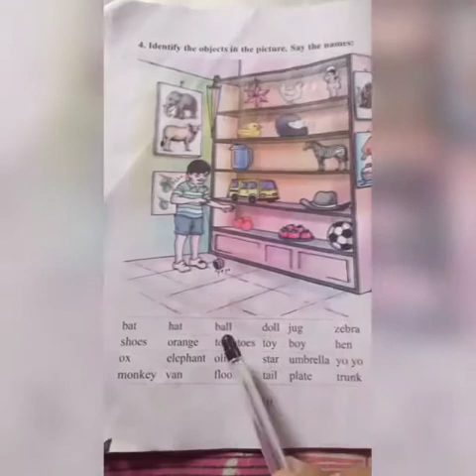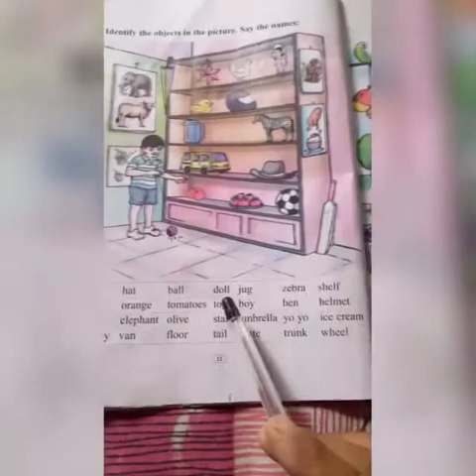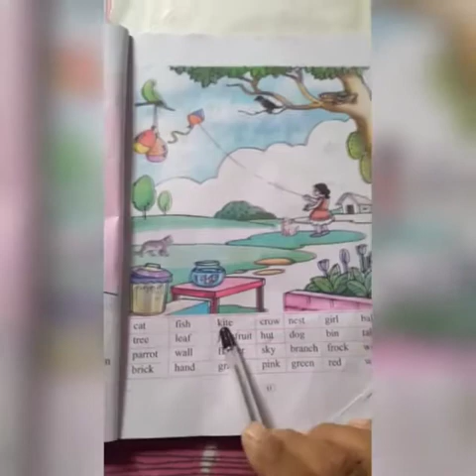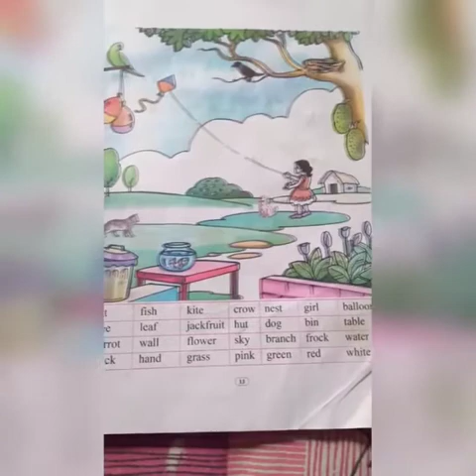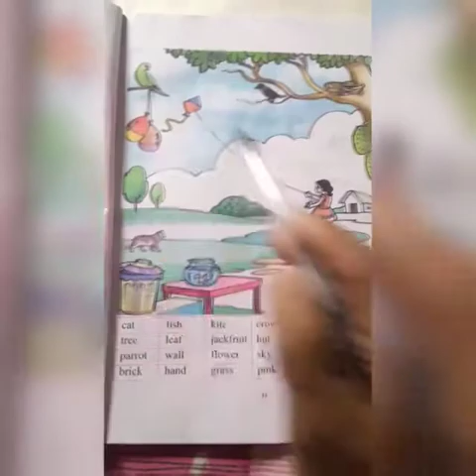Class -2 ( English) lesson -1 for Assamese medium students.